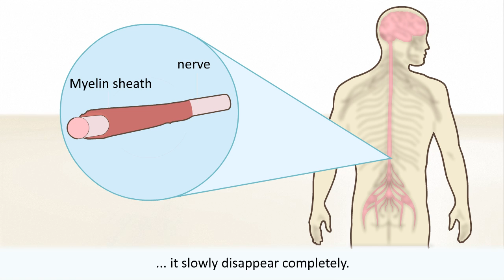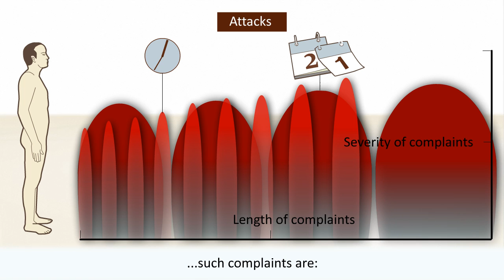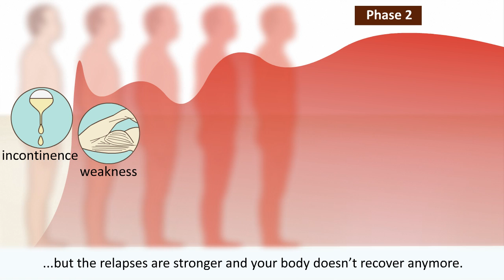Multiple Sclerosis (MS) - What is multiple sclerosis?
In this animation you will learn more about MS, or multiple sclerosis. What is it? And what are typical symptoms of multiple sclerosis? Furthermore, the different phases of the disease are discussed. Finally, you will receive more information about the treatment of MS.

Healthchannel attempts to make complex medical information easy to understand. With 2D and 3D animations checked by medical doctors, we give information on certain diseases: what is it, wat are the causes and how is it treated?